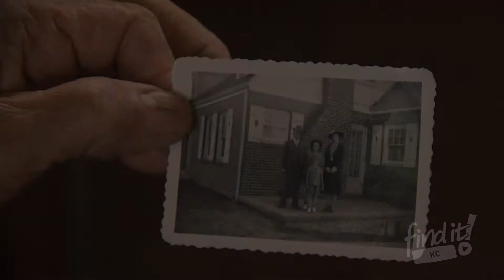Overhead Door | Springfield | FINDitKC